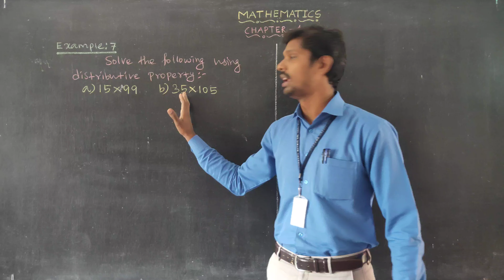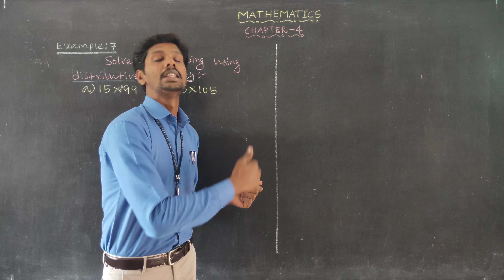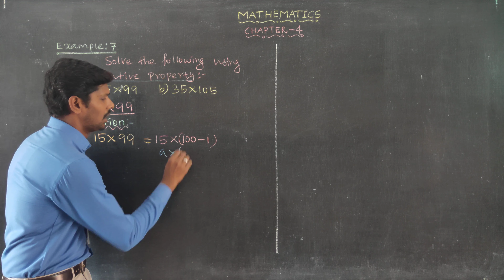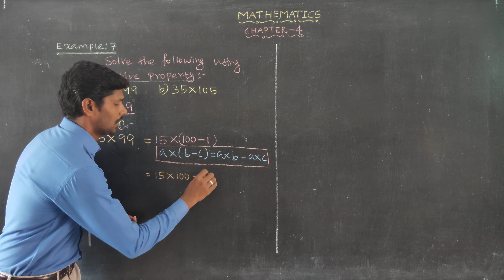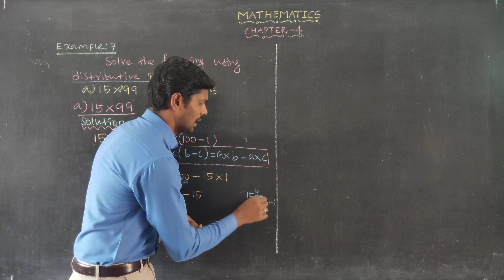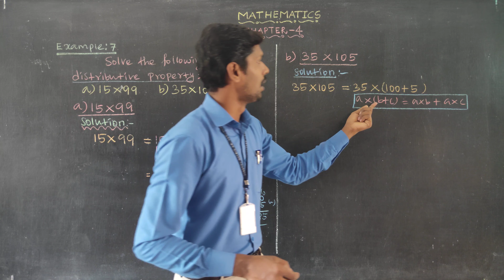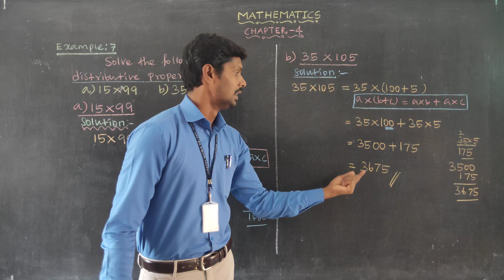Example 7(a,b) Chapter 4 Class 6 Mathematics